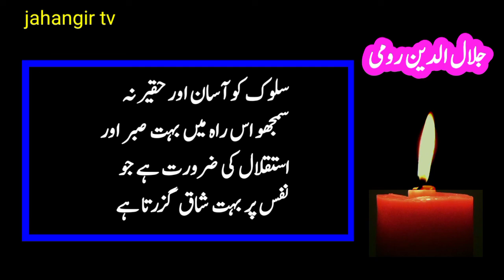MULANA JALALUDEEN RUMII AMAZING URDU QUOTES | 2 Jagho pr pasena aa jaye to smjh jaou tm mal o mal